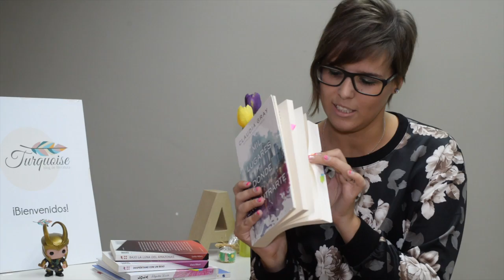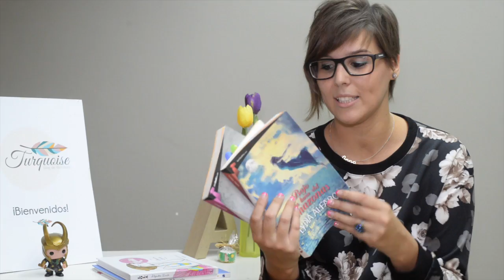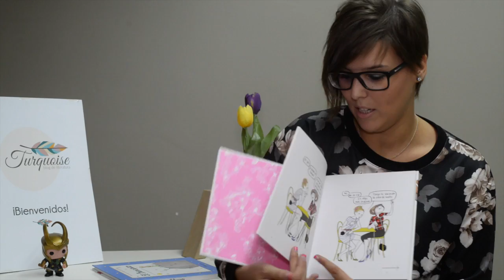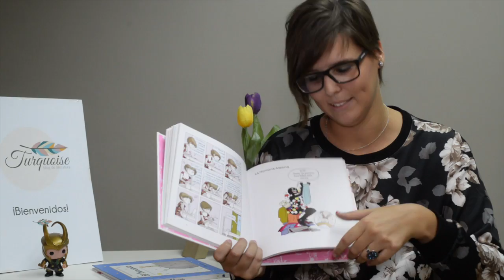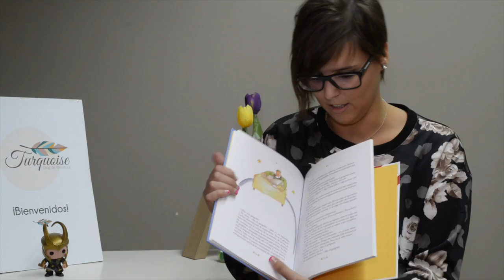IMM Julio 2015 - In my mailbox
¡Hola! Nuevo IMM con las nuevas adquisiciones del mes de Febrero. ¡Espero que os guste! :)

Estaré encantada de responder a todos vuestros comentarios tanto aquí como en el blog :)
¡Nos leemos y nos vemos, amig@s lector@s!